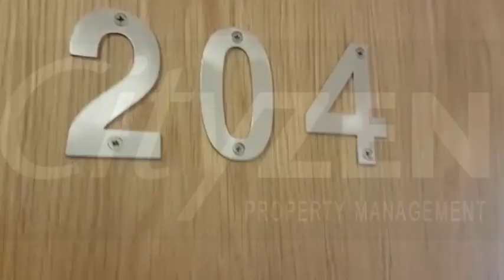204 St Vincent